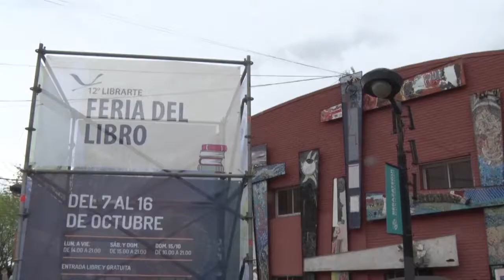PEDRO BRIEGER PARTICIPÓ EN LA SEGUNDA JORNADA DE “LibrArte”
Se desarrolló la segunda jornada de la 12° edición de “LibrArte” con actividades para todas las edades. Entre ellas se destacaron la presentación de Pedro Brieger, con una charla sobre política latinoamericana.

La Feria de Libro de Berazategui permanecerá abierta hasta el 16 de octubre, de lunes a viernes, de 14 a 21, y sábados y domingos, de 15 a 21 –el 15 abre a las 16-, en el Centro de Actividades Roberto De Vicenzo, ubicado en 148 y 18.